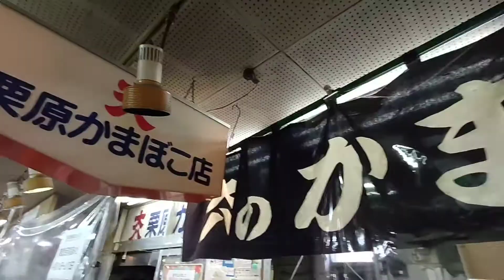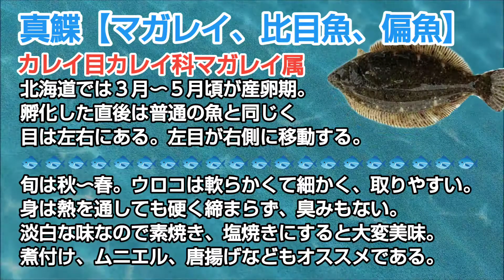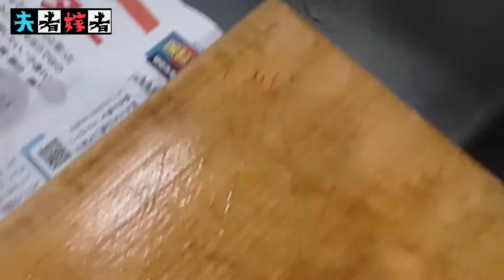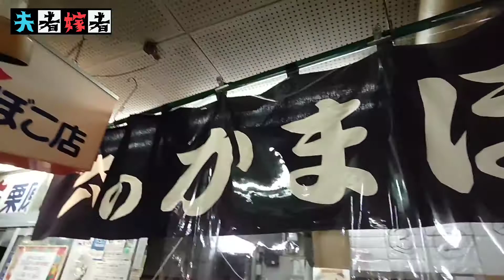釣ったマガレイを捌いて唐揚げ作りましょう&小樽老舗かまぼこ店栗原商店のご紹介。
前回釣ったマガレイを夫者が捌いて唐揚げを作りましょう。そして小樽の老舗かまぼこ店、栗原商店のご紹介もあります！
北海道の投げ釣りの定番マガレイと北海道小樽のかまぼこ店の動画、ぜひご覧下さい。

このチャンネルはご視聴頂けたら…
「釣りに行きたい、始めてみたい」
「釣った魚を捌いてみたい」
「魚を料理してみたい」
そんな楽しいワクワクするチャンネルを目指しています。(たまにグルメ動画も楽しんで頂けます)
現在、コメントは夫者、嫁者のどちらかが必ず返信させて頂いてます。気軽にコメントお待ちしてます♪
Twitterでも質問などあれば「夫者嫁者」「夫者嫁者の夫者」でDMも受け付けてます！

ミュージシャン: PeriTune